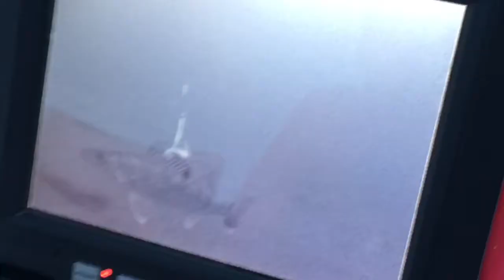The Bitter Fish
2016-1 kid ice fishing trip to SD